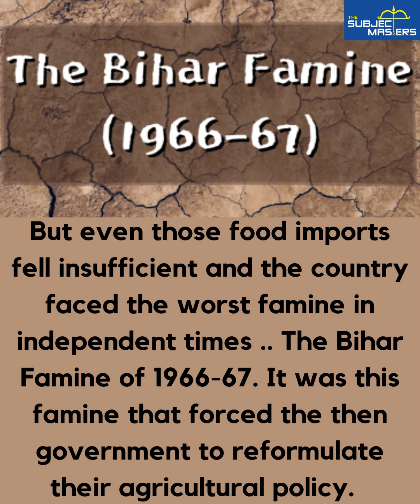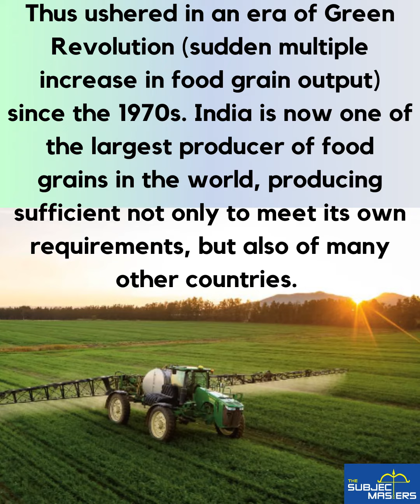🤑🌴HYV Technology | Green Revolution | UPSC Civil Services | CTET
About Ruchi Ma'am | The Subject Masters
Lt.(Dr.) Ruchi Gupta has done her graduation in Economics(H) from Hindu College (NAAC A++ ranking college of Delhi University, India); M.A. and M.Phil in Economics from DELHI SCHOOL OF ECONOMICS (One of the top most Post Graduate institutes in the WORLD in the field of Economics); a Doctorate from Delhi University and has cleared NET twice.

She has a wide work experience, including a teaching experience of over 27+ years at top notch colleges of Delhi University at the Honors Graduate level; professional training at IIM Bangalore, and JNU; paper presentations at a number of National and International Conferences including at Denmark and Defense Academy, Gwalior.

She has an enormous penchant for all round learning, which enabled her to clear every National Level entrance exam (MA, M.Phil, MBA entrance of FMS, Ph.D., NET) in the first attempt, at times even becoming a top 10 rank holder nationally. She also has a rare distinction of being a Lieutenant in the Indian Army, again topping the Defense Academy with an A grade, winning a Gold Medal and several certificates of excellence. Once as a child, she was told by her father that "No positive effort ever made ever goes waste; it always repays you someday in some form." Those words forever became the guiding spirit of her life.

Being herself the daughter of a University Professor and coming from a family of educationists, teaching runs in her blood. Dr. Ruchi picked up the student friendly and 'learning by experimenting and observing' methods of teaching and learning during her stay and schooling abroad (Canada and Zambia) during her childhood. It is this competence based method that the tries to incorporate in her own unique teaching style of combining topics across disciplines and with issues of daily importance.

Ruchi Gupta is also an avid blogger and writes frequently on issues close to heart, ranging from the death of street pups to the Russia-Ukraine war. At a personal level she is a believer in follower of India's ancient Ayurveda system of medication.

Through her channel The Subject Masters, Ruchi Ma'am wishes to bring high quality education and learning to every student at the school level to prepare them for the competitive corporate world